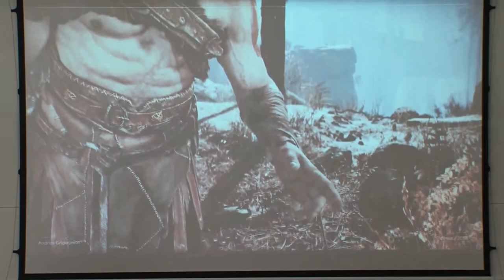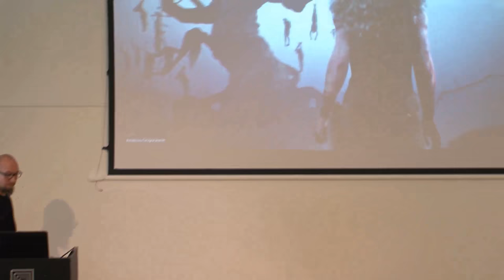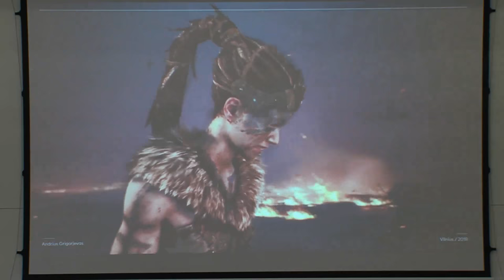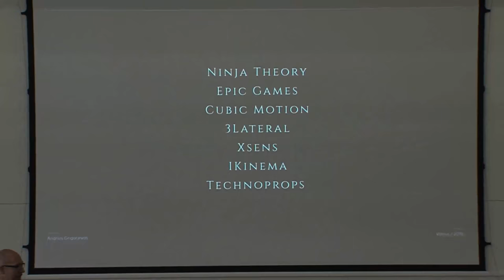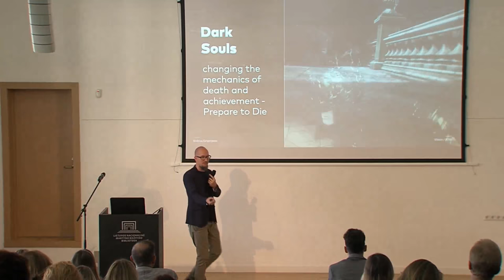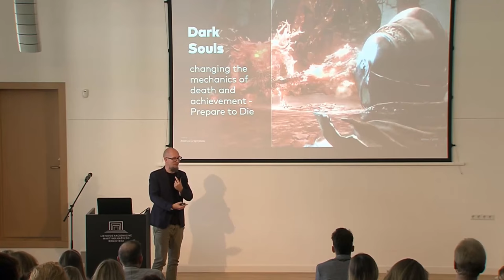Andrius Grigorjevas on "What the gaming industry knows about its customers and we don’t"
Gaming  is bound to become the biggest part of entertainment industry – and yet the lessons of marketing and communication that emerge from there are largely ignored by the rest of the professional community. From positioning to monetization managing communities and influencers – gaming industry is a treasure chest for everyone who wants to pick up new tools and insights about customer behavior and motivations. Semiotic, strategist at the brand management agency “Be&Do”, Andrius Grigorjevas talked us through the six lessons communicators should learn from the Gaming Industry for re-application.